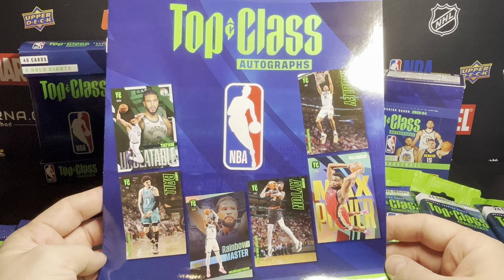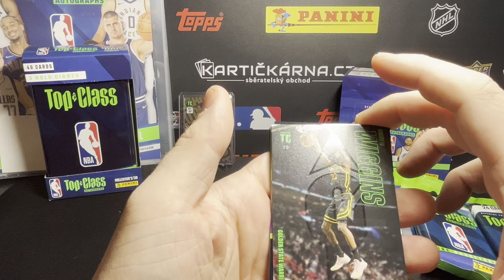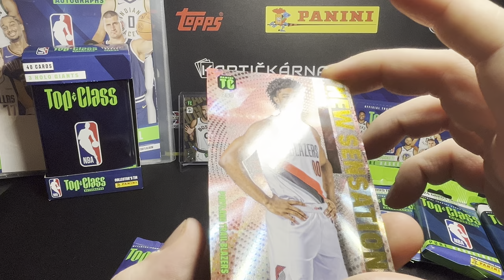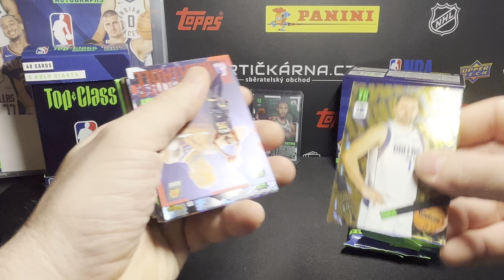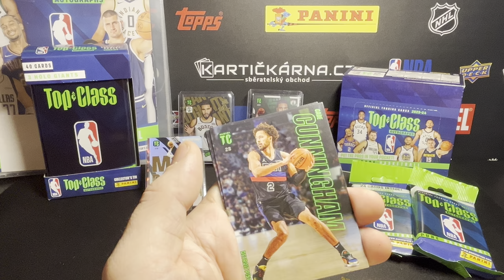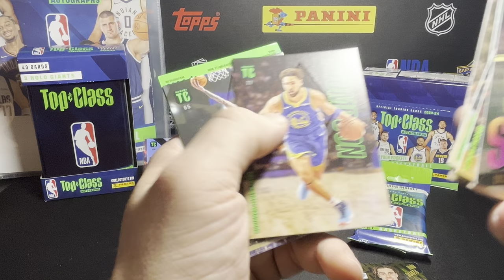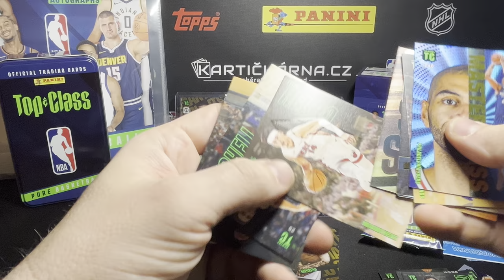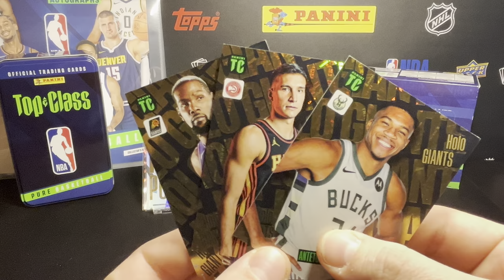Unboxing 2024 Panini NBA TOP CLASS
Představujeme Vám novou kolekci NBA od Panini určenou pro Evropu.

Panini NBA TOP CLASS
135 základních karet, 135 Insertních.  Autograph karty 1:475 balíčkům.

Máš karty na výměnu nebo ti chybí poslední kusy? Měnit karty můžeš na FB skupině zde: